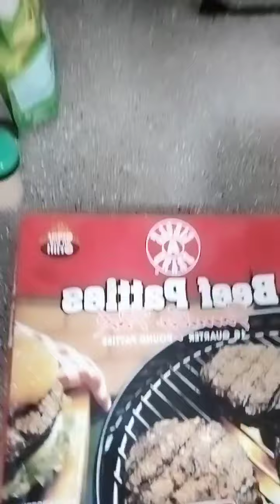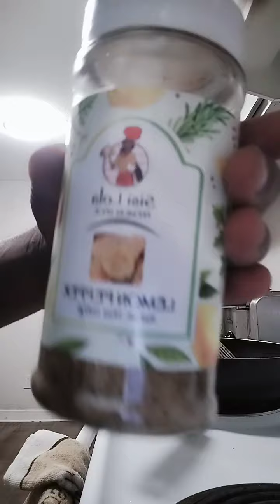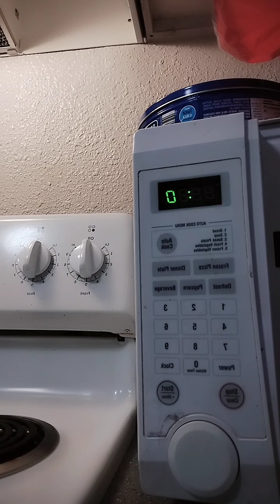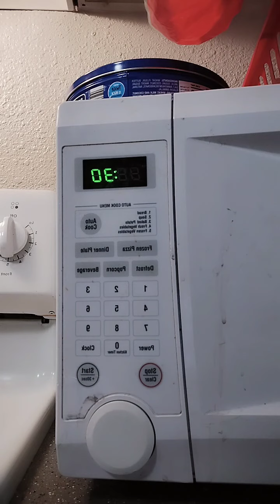The Chosen One Excellantz Cooking Good A Day nachos